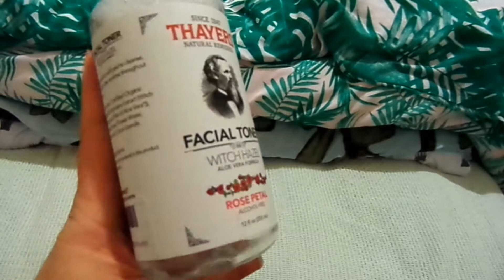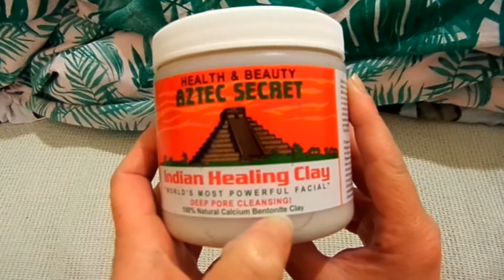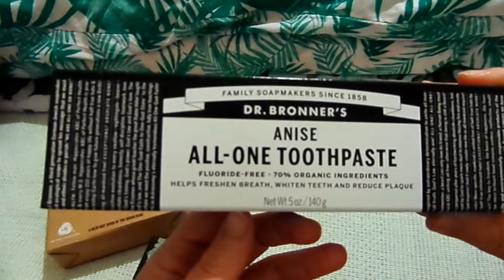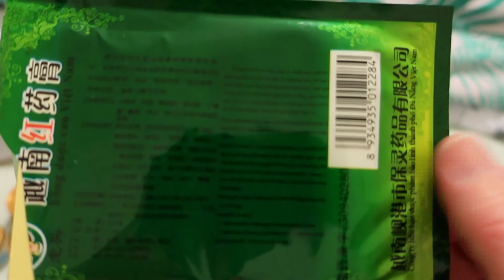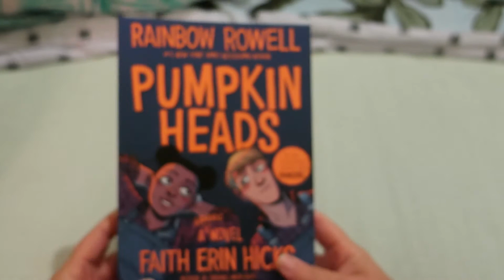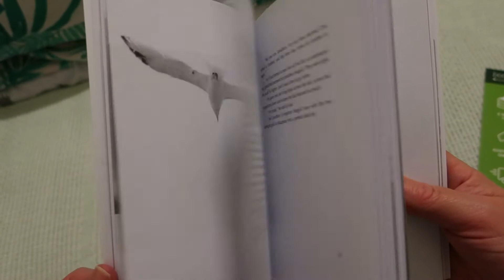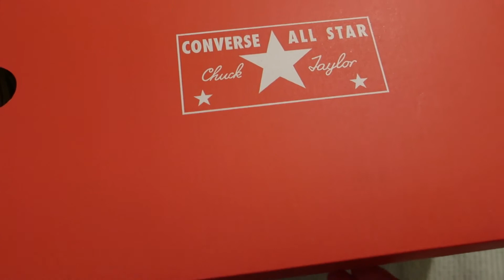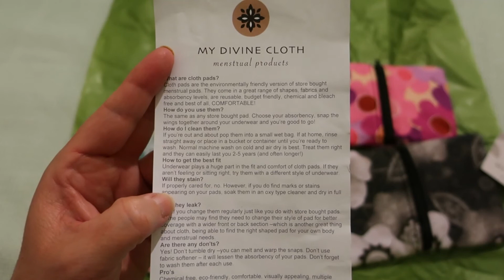UNBOXING & VLOG: All my Birthday Plans were cancelled - this is what happened instead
Welcome to my new video on BIRTHDAY vlog for the month of May. Presents, food, wine, whiskey and includes UNBOXING of thepurplepanda facehalo and mydivinecloth

All my Birthday Plans were cancelled due to the global pandemic. travel plans, hiking plans, and even a dinner I couldn't have. This is the alternative.

This channel covers topics relating to reusable menstrual products such as cloth pads, menstrual cups, period underwear and accessories.